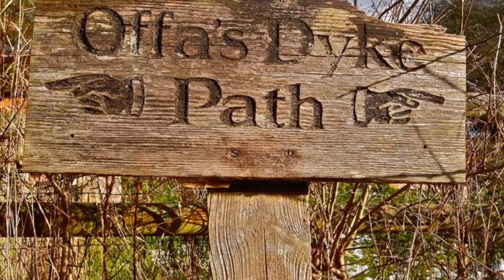Langollen and the Dee Valley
Secret Hills Walking Llangollen and Dee Valley destination